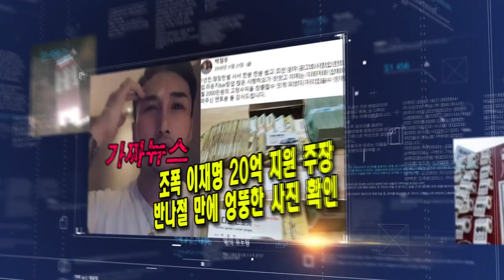■ 배재정 비상대책위원 "부산‧울산‧경남특별연합 공식 출범"